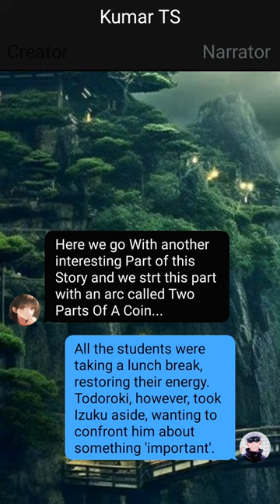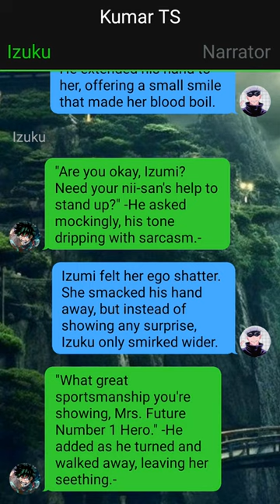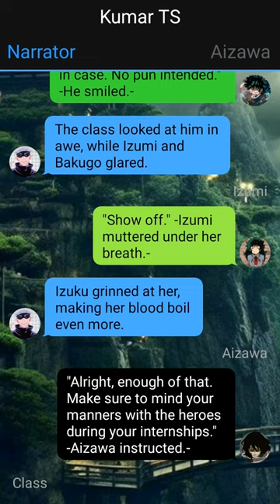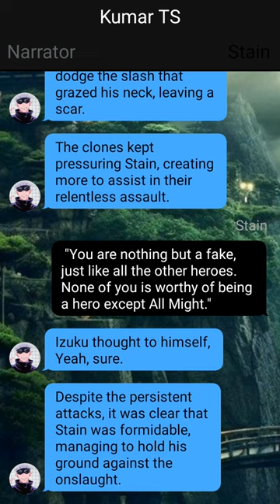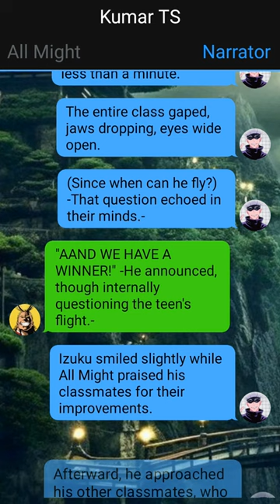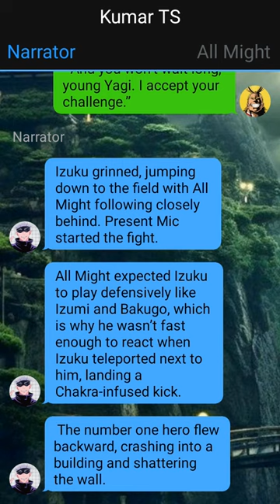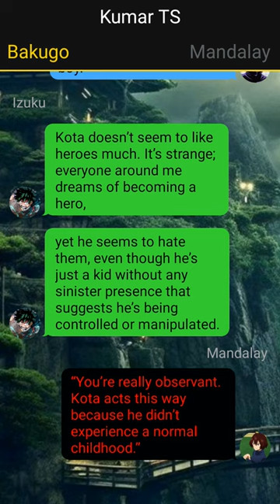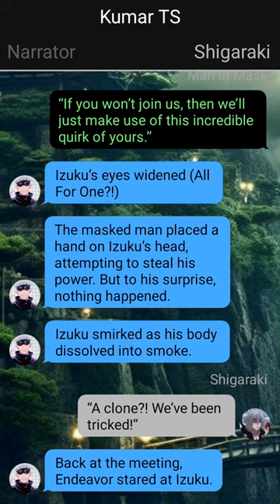Op Neglected Quirkless Deku Texting Story You Won't Believe ~ 2 ~ MHA Texting Story